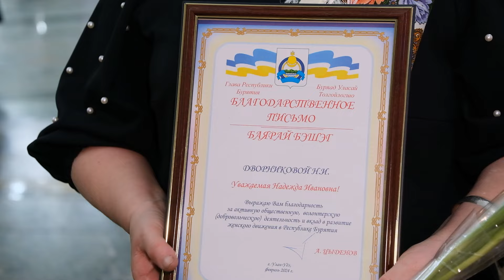Ну и кто тут «слабый пол»? В Улан-Удэ прошел женский форум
Самые активные женщины Бурятии получили награды от представителей власти. Накануне в Улан-Удэ прошел седьмой женский форум. Мероприятие приурочено к Году семьи. Сейчас подобные встречи проходят по всему Дальнему Востоку. Кого награждали и за какие заслуги, знает Александр Зуев.